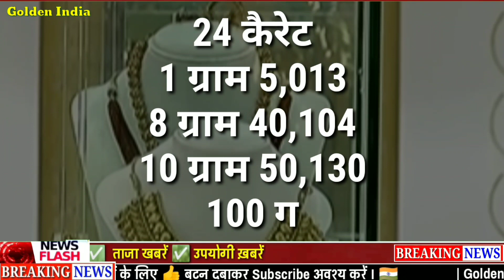सोने ने तोड़ दिए सारे रिकार्ड। कितना सस्ता हुआ सोना चांदी। आज का ताजा गोल्ड स्लिवर रेट, gold silver